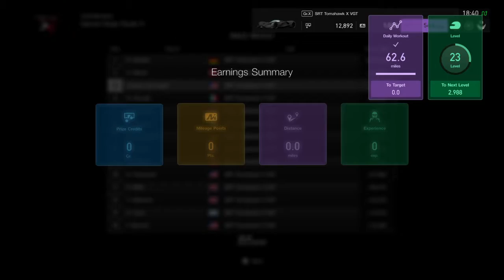Gran Turismo®SPORT_fastest car in the game